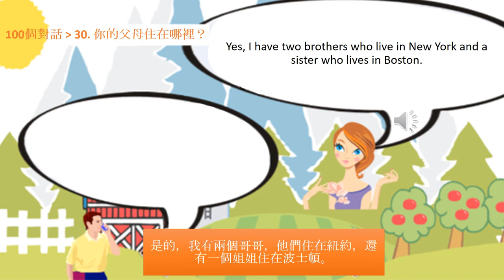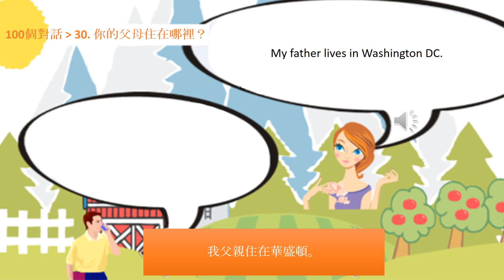英語對話100個對話 30. 你的父母住在哪裡？